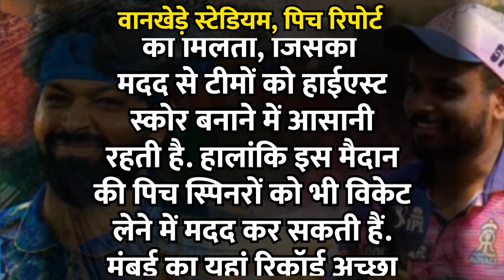Wankhede Stadium Pitch Report: MI vs RR IPL 2024 Match 1 Pitch Report | Mumbai Pitch Report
MI vs RR 14th Match Pitch Report
MI vs RR IPL 2024 14th Match T20 Pitch Report
Wankhede Stadium, Mumbai Pitch
Wankhede Stadium, Mumbai Pitch Report
MI vs RR 14th Match Playing 11
MI vs RR 14th IPL 2024 Match Pitch Report